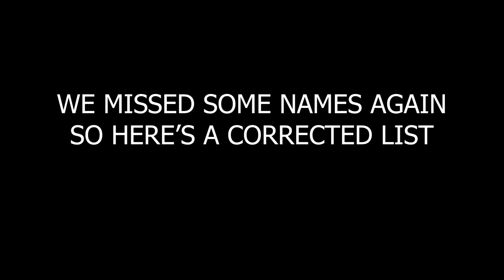Music Video React (Antipole, Ploho, David Hasselhoff)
Maus and Azy are joined with the worst guest, their editor, together they check out some new videos.

This week we dance in the woods with Antipole, try to figure out what's going on in Ploho's video, and marvel at David Hasselhoff.

Nikon D3400
Blue Yeti Microphone
Umbrella lighting kit
Cup Ramen